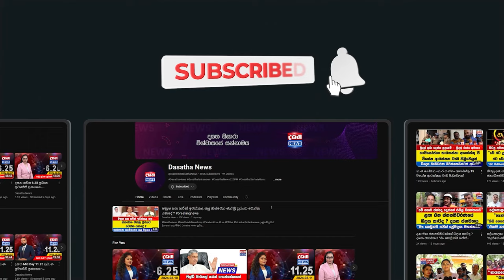හිරුණික මනාප ක්‍රියාන්විතය අරඹයි - අම්මෝ අම්මෝ කට ඇරියොත් පළාතක් ඉවරයිhirunika_premachandra